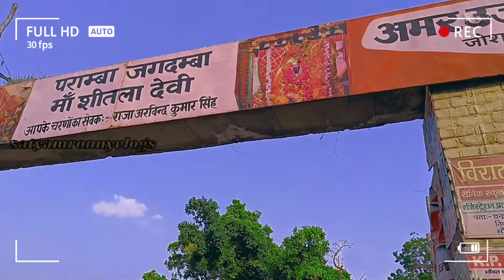sheetla mata mandir mainpuri uttar pradesh